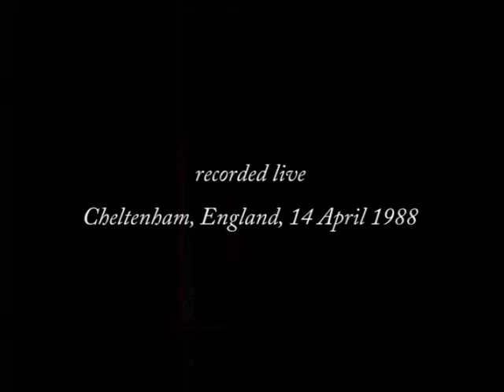Chopin Nocturne Op.37 no.1 - Gibbons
Jack Gibbons plays Chopin's Nocturne in G minor Op.37 no.1, recorded in concert, April 1988, Cheltenham Town Hall, England.